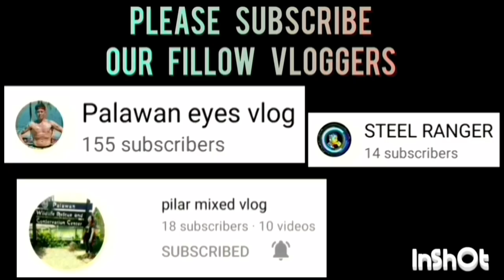JNC VS LE POULPE GAME HIGHLIGHTS TINUIGIBAN BASKETBALL LEAGUE | SEPTEMBER 18,2023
JNC VS LE POULPE GAME HIGHLIGHTS | OPEN LEAGUE BASKETBALL TOURNAMENT 2023 AT KAAKBAYAN COVERED COURT, BRGY. TINUIGIBAN,PPC | SEPTEMBER 18,2023